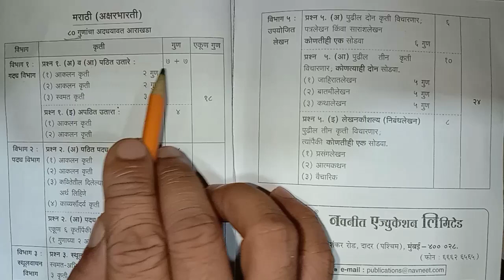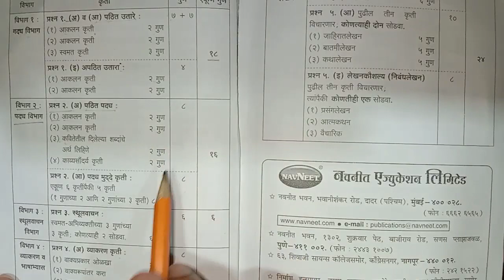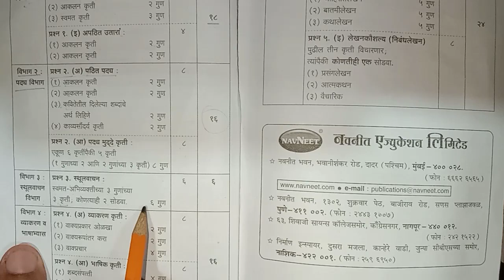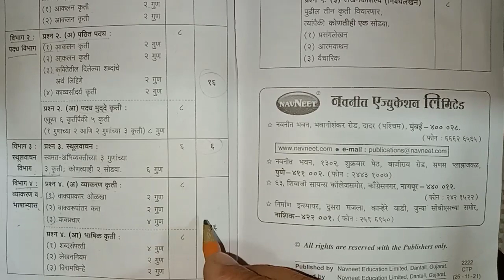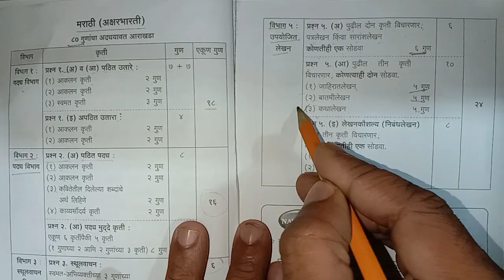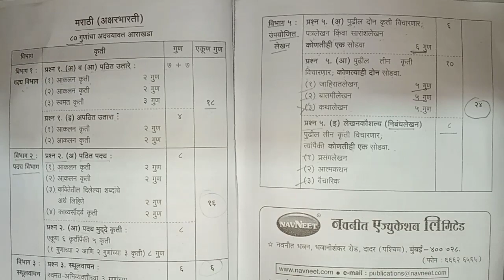marathi paper 10th class 2022 | marathi paper presentation | marathi paper presentation ssc 2022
about video :- हेलो दोस्तो आज मैं वीडियो बताऊंगा की आप लोग क्लास 10वीं का मराठी का तैयारी कर सकते हैं वो भी ट्रिक के शत.आप लोग पुरा वीडियो देखो और वीडियो अच्छा लगे लाइक और सब्सक्राइब करने के लिए।

topics cover :-
marathi paper presentation
marathi paper 10th class 2022
marathi paper presentation class
10
marathi paper pattern ssc 2022
marathi paper
marathi paper 10th class 2021
marathi paper presentation ssc
2022
marathi paper kasa lihava
marathi paper board 2022
10 2022
marathi paper presentation 2022
2020
2021
marathi paper presentation hsc
board
10th class marathi paper presentation
marathi paper presentation 10th class 2022
purva pariksha marathi paper 2021
sd tech
marathi paper presentation by sd tech
marathi paper presentation 2022 sd tech